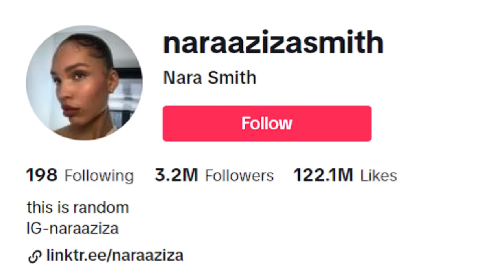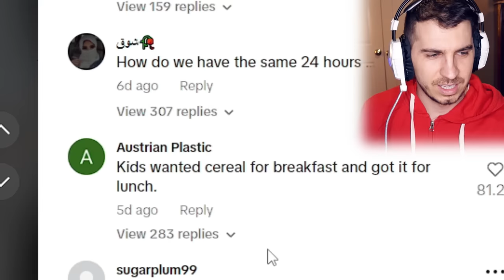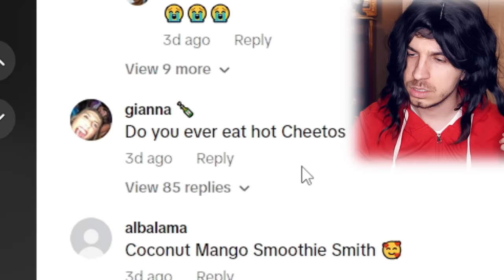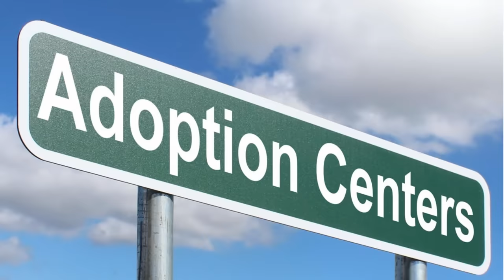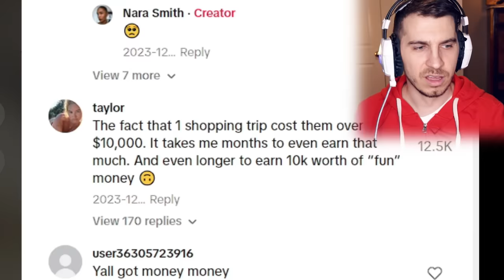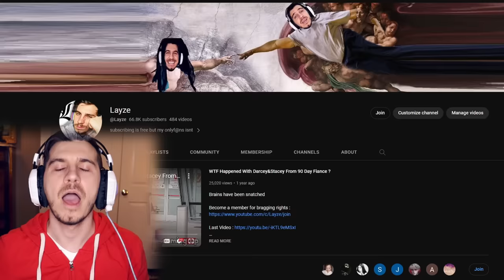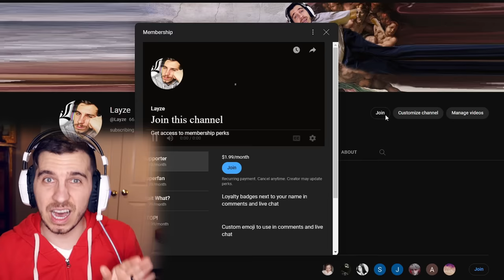Nara Smith The Problematic Rich Influencer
Nara i can carry your bags pleaseeeee